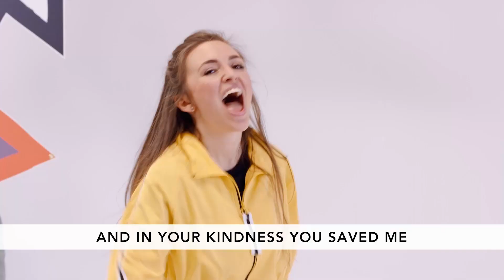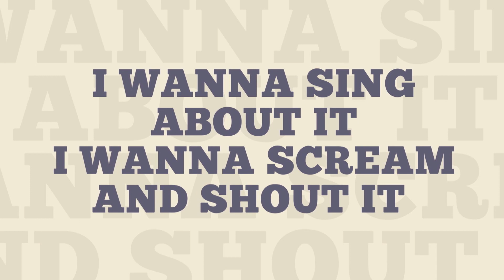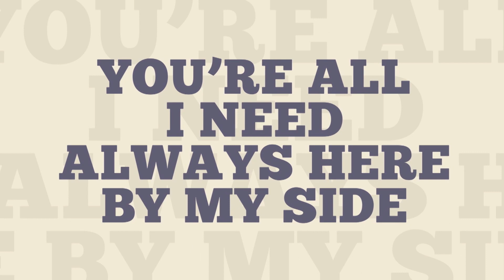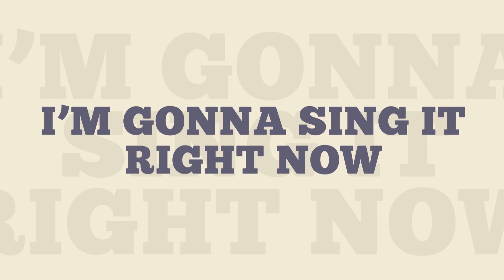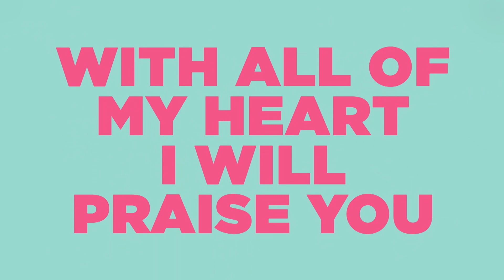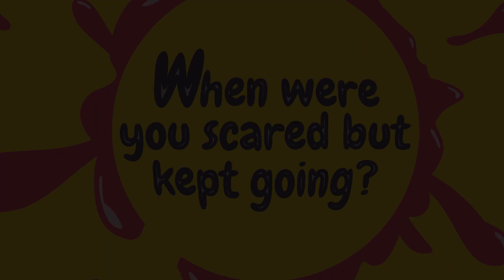Sunday, May 24 | Kids Online Experience | 4th & 5th grade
This week we hear a story out of Acts 6-7 about Stephen and his great determination. After you watch the video head over and check out the parent guide for a family activity as well as the God Time sheets for short daily devotions!